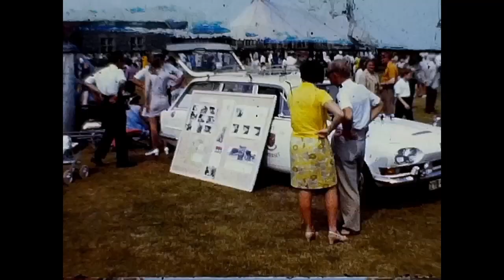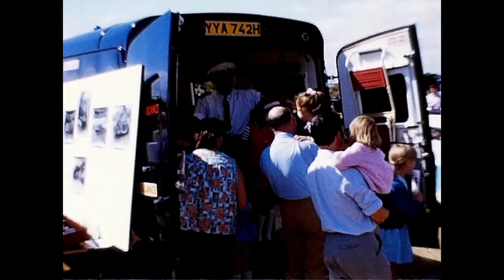Ambulance Demonstration on the Beach Lawns, Weston super Mare. Amateur Cine Film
This is another film shot by Gordon Pratt in the 1970's and shows an ambulance service stall on the beach lawns in Weston-super-Mare and then a demonstration with the fire service, rescuing someone from a (mock) car crash. I only have a few more of Gordon's films to digitise now but I think he would have liked his work reaching a whole new audience via YouTube.